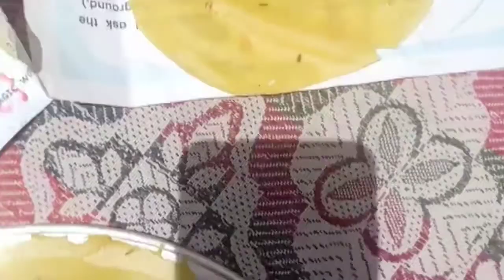मैदे के पापड बनाय घर पर बिना साचे के |papad banay ghar par, maide ke|papad resepi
मैदे के पापड बनाय घर पर बिना साचे केpapadmakingmachines no machine Only hend#parfect resepi#3d

sonidevi and paridhi blog 2m